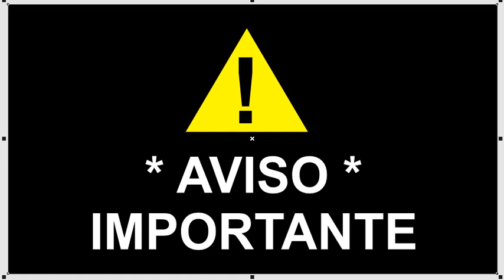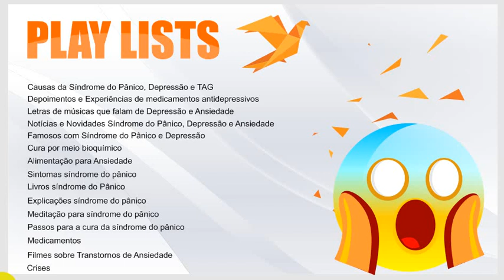Maprotilina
Olá! Bem vindo ao canal cura da síndrome do pânico. Vou antes, dar um aviso importante: Nunca se auto medique. Converse com seu médico. Esse vídeo é informativo e as informações foram retiradas na internet. Somente um médico qualificado pode lhe dizer qual melhor tratamento ou melhor remédio para você.  Nunca se baseie nas informações retiradas na internet pois elas podem ser imprecisas e não aplicáveis à todos os casos.

A maprotilina é um Antidepressivo tetracíclico que possui efeito Inibidor potente e seletivo sobre a Recaptação da Noradrenalina nos neurônios pre sinapticos, e nas estruturas corticais do Sistema nervoso central. Recentemente, foi constatado que a maprotilina é, tambem, um potente antagonista do receptor 5. H. T. 7 . Esta atividade desempenha, provavelmente, um papel importante na sua atividade antidepressiva. De acordo com a Bula, apresenta um espectro de ação bem equilibrado, melhorando o humor e aliviando a Ansiedade, a agitação e o retardamento psicomotor..

Dosagem:
Adultos ambulatoriais, inicial: 75 mg ao dia; Manter durante 2 semanas. Pode então aumentar para 150-225 mg / dia, se necessário.

Depressão severa.

Adultos, hospitalizados, inicial: 100-150 mg ao dia; Pode ser aumentada para 225 mg, se necessário. A dosagem não deve exceder 225 mg ao dia. Manutenção: Para todos os usos, 75-150 mg / dia, ajustado dependendo da resposta terapêutica. Pacientes geriátricos: 50-75 mg ao dia para terapia de manutenção.

Mecanismo de ação:
A Maprotilina demonstrou exibir uma ação antidepressiva. Inibe fortemente a reabsorção de Noradrenalina no cérebro e tecidos Periféricos, embora seja notável a sua falta de inibição da reabsorção da Serotonina. Tem uma atividade de bloqueio alfa-adrenérgico marcadamente menos pronunciada do que a Amitriptilina. No perfil farmacológico da maprotilina é observado um forte Anti-histamínico e uma ação Anticolinérgico mais fraca. Maprotilina também exerce um efeito sedativo sobre o componente ansiedade da doença depressiva.

Postula-se que a maprotilina exerce a sua ação antidepressiva pela inibição da recaptação pré-sináptica das Catecolaminas, aumentando assim a sua concentração na Fenda sináptica do cérebro. Em doses únicas, o efeito da maprotilina no E. E. G  revelou um aumento da densidade da onda alfa, uma redução da frequência da onda alfa e um aumento da amplitude da onda alfa. No entanto, como os Antidepressivo tricíclicos, a maprotilina reduz o limiar convulsivo.

Num estudo de sono ainda não corroborado, parece que a maprotilina aumenta a fase R. E.M  do sono em pacientes deprimidos, a partir da sua linha de base inicialmente reduzida, enquanto a Imipramina reduz a fase R. E.M  do sono.

Efeitos colaterais:
Possui Efeitos Colaterais Típicos dos Antidepressivos Tricíclicos só que mais Brandos (Leves e Transitórios). Os principais são tonteiras ao levantar-se (hipotensão postural), aceleração do coração (Arritmia cardíaca), secura da boca, aumento do peso, prisão de ventre e visão borrada.